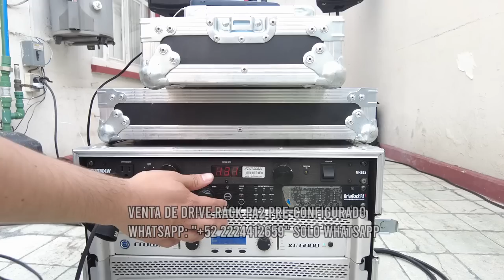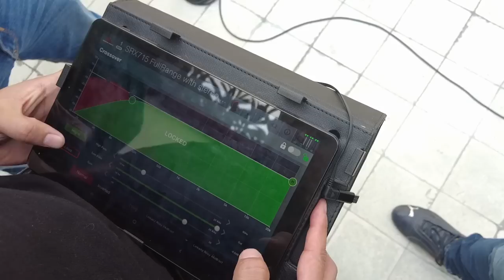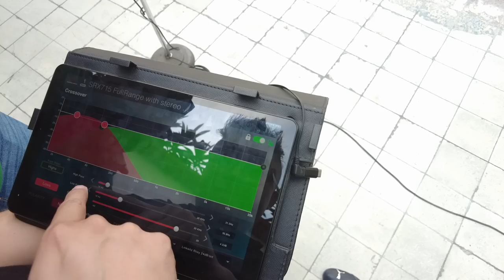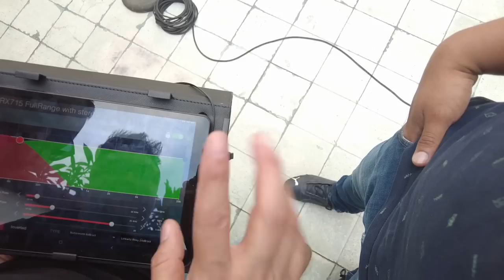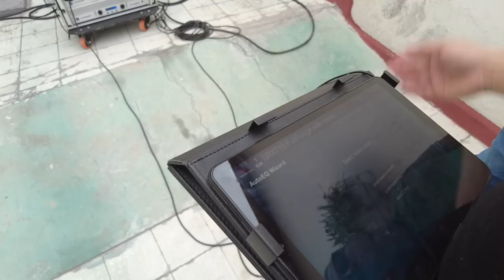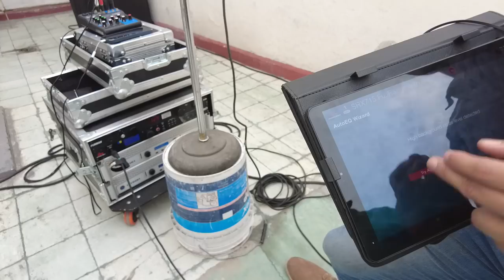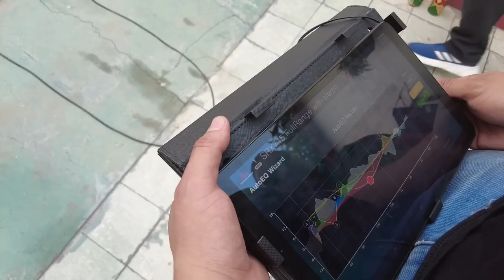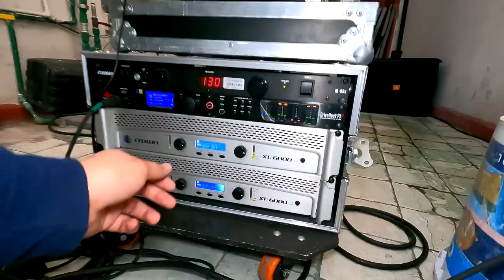Calibrando el DriveRack PA2: Mejorando el Sonido de un Seguidor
Hoy me dirigí a la casa de uno de mis seguidores y colega DJ, Jonny. Jonny tenía un desafío para mi: mejorar la calidad de sonido de su sistema de audio JBL, que utiliza para eventos de bodas y quinceañeras. ¿ ¿La solución?: Calibrar el DriveRack PA2, un potente procesador de señal.

En este video, te mostraré el proceso de calibración utilizando el micrófono Behringer ECM8000, un RTA de medición profesional. Verás cómo ajustamos los parametros y realizamos las configuraciones necesarias en el PA2 para obtener un sonido excepcional.

El resultado fue asombroso y Jonny quedó más que satisfecho con la mejora en la calidad de su sistema de audio. Además, durante el proceso, comparto valiosas recomendaciones para sacar el máximo provecho del DriveRack PA2.

Si eres un amante del sonido y buscas formas de mejorar tu configuración, este video es para ti. ¡Acompáñanos en esta emocionante aventura de calibración de audio y mejora de sonido!